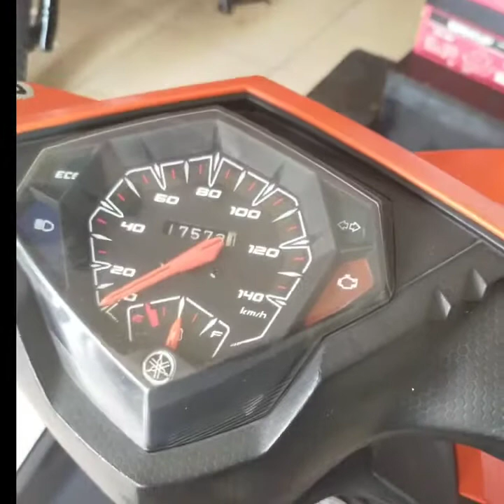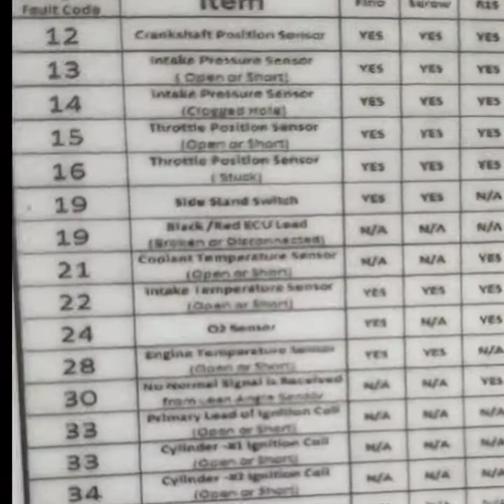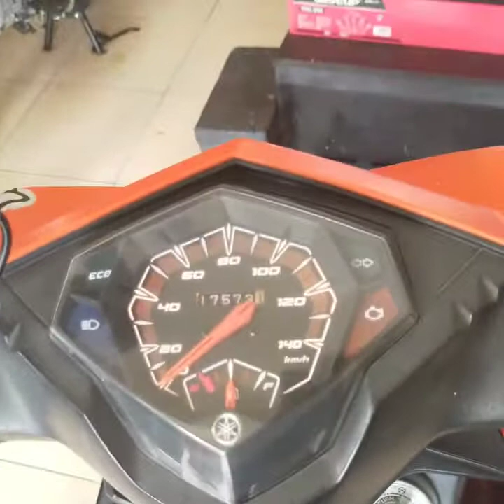BASIC TIPS how to diagnos temperature sensor on yamaha mio i 125FI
hi..hello mga ka basic tips! have a nice day ahead..please..like and share and subscribe and please dont forget to hit the bell icon for my new apdates upload..thank you verry much and ride safe!allways..
At sa mga minamahal kung mga Boss & maam's
at kung nagustuhan po ninyo ang aking tutorial video please pa superthanks naman   ako in any amount po sa pamamagitan po ng..
 👉SUPERTHANKS PALIPAD/padala
👉GCASH No.09158425387

BASICTIPS how to learn to ride safely
BASICTIPS how to change gear oil
BASICTIPS how to change engine oil
BASICTIPS how to replace clutch shoe set
# BASICTIPS how to install hazzard switch
# BASICTIPS how to overhaul on motorcycle
BASICTIPS how to install headlight bulb
BASICTIPS how to dis assemble cover
BASICTIPS how to replace shock absorber
BASICTIPS how to replace brake shoe set
BASICTIPS how to replace brake padds set
BASICTIPS how to replace knuckle bearings
BSICTIPS how to replace center bearings
BASICTIPS how to replace handle bar
BASICTIPS how to replace ballrace
BASICTIPS how to install 2 way alarm
BASICTIPS how to install signal light bulb
BASICTIPS how to replace oil seal
BASICTIPS how to replace telescopic
BASICTIPS how to replace calliper brake
BASICTIPS how to replace air filter
BASICTIPS how to replace side stand
BASICTIPS how to replace front fender
BASICTIPS how install side mirror
BASICTIPS how to fuel injector cleaning
BASICTIPS how to replace clutch lining
BASICTIPS how to replace roller weight set
BASICTIPS how to replace fanbelt
BASICTIPS how to cvt cleaning
BASICTIPS how to replace liquid coolant
BASICTIPS how to install muffler/tambocho
BASICTIPS how to replace foot rest bar
BASICTIPS how to repaint mags wheel